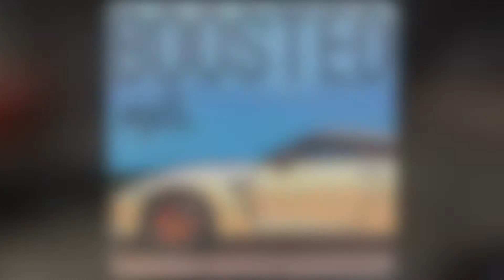Minnesota Exotics & Supercars (MNES) - Go-Kart Grand Prix - Burnsville ProKart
Minnesota Exotics & Supercar group held an outing at ProKart of Burnsville and with camaraderie brewing in the air, had a Grand Prix bracket-style, go-kart racing event!

Karting is the most fun and unique party, group, or corporate event. It’s structured to ensure maximum participation, enjoyment, and safety for experienced drivers and novices alike. With reserved events, we offer a variety of options tailored to suit your requirements and budget.

Camera gear I use:
Sony Alpha a6400 w/16-50 kit lens
40.5MM Variable ND Filter for Sony 16-50mm Lens
SMALLRIG Cold Shoe Adapter Relocation Plate for Sony A6100/A6300/A6400 - BUC2317
Sony 18-105mm F4 G OSS Lens
72mm ND Filter for Sony 18-105mm f/4 G OSS E PZ Lens
Sony 10-18mm F4 OSS Wide-angle Zoom Lens
Sigma 30mm F1.4 Art DC HSM Lens for Sony
GoPro Hero5 Black
Docooler V2 Pro Sports Camera Cage Vlog Case
GoPro Pro 3.5mm Mic Adapter
Manfrotto PIXI Mini Tripod, Black
Rode Wireless Go
Hosa YMM-261 3.5 mm TRS to Dual 3.5 mm TSF Stereo Breakout Cable
Rode VideoMicro Compact On-Camera Microphone
Purple Panda Lavalier Lapel Microphone Kit
Zhiyun Crane Plus 3-Axis Handheld Gimbal Stabilizer
Dazzne Universal Gimbal Grip L Bracket Rig w Cold Shoe Adapter
Zhiyun [Official] Extension Ring
UCEC HDMI to HDMI Male Cable Stretched Length for Cameras
NP-F550 RAVPower Battery Charger
UURig R007 Camera Monitor Mounting Bracket Adjustable Angle 1/4
FEELWORLD F6 Plus 5.5 inch Field Monitor，3D Lut Small Full HD 1920x1080 with 4K HDMI 8.4V DC Input/Loop Output Include F550 Battery + Charger"
Manfrotto 502 Video Head MVH502AH
Neewer 31.5 inches/80 centimeters Carbon Fiber Camera Track Slider Video Stabilizer Rail with 6 Bearings for DSLR Camera DV Video Camcorder Film Photo
Delkin DDMNT-TRIPLE Fat Gecko Three-Arm Suction Mount
Delkin DDMOUNT-AC-QKRLS Fat Gecko Quick Release Kit
SanDisk 1TB Extreme Portable External SSD - Up to 550MB/s - USB-C, USB 3.1 - SDSSDE60-1T00-G25
Peak Design Ash Slide Camera Strap SL-AS-3 (Ash)
TARION Camera Tripod
Tarion Camera Backpack

Tools I use:
M12 Fuel 3/8" Ratchet
Milwaukee 2853-20 M18 FUEL 1/4" Hex impact Driver
M12 Fuel Stubby 3/8" Impact Wrench
Milwaukee MLW2861-20 Mid-Torque Impact Wrench (M18 Fuel 1/2")
Milwaukee Electric Tools 2365-20 M18 Rover Mounting Flood Light
Milwaukee 2131-20 M18 ROCKET Dual Power Tower Light
Milwaukee M12 12V 3/8-Inch Drill Driver
Lodesol Flexible Magnetic Tool Holder Parts Tray